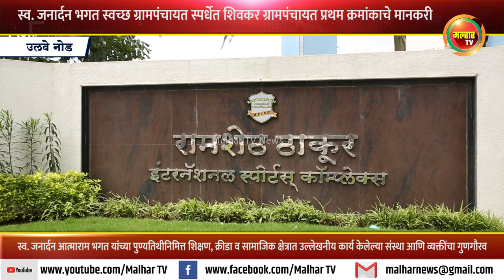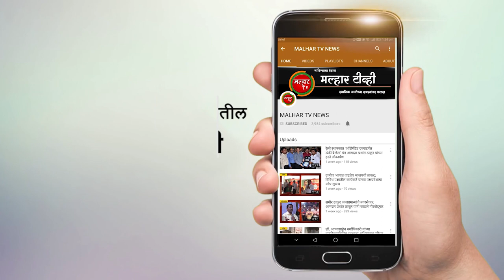स्व. जनार्दन भगत स्वच्छ ग्रामपंचायत पुरस्कार स्पर्धेत शिवकर ग्रामपंचायत ठरली प्रथम क्रमांकाचे मानकरी